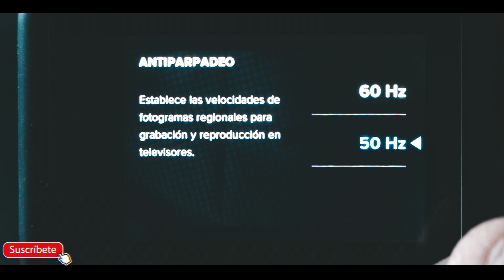⚠️ Cómo quitar PARPADEO o FLICKER en GoPro - Tutorial de vídeo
Tutorial Facil y rapido para evitar ese molesto parpadeo en nuestras camaras de acción y poder grabar videos profesionales. Protege la lente y pantalla de tu camara GoPro para que no sufra.

Link protector
Link GoPro

Olympus 17 mm f1.8
Olympus 25 mm Pro f1.2
Olympus 45 mm Pro f1,2